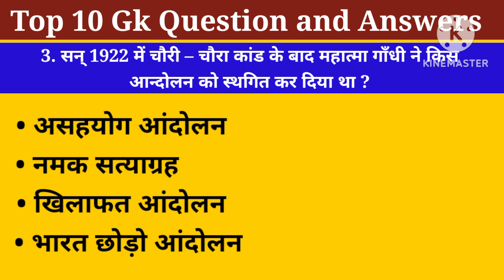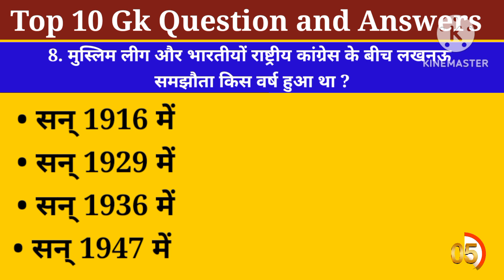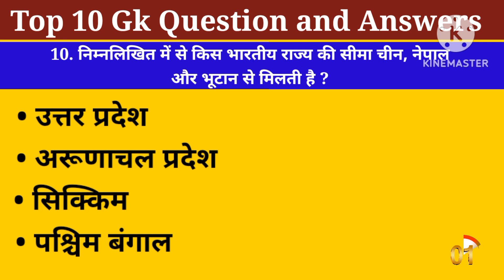Gk question and answers || gk in hindi || Gk Quiz || Gk today || Gk questions #08